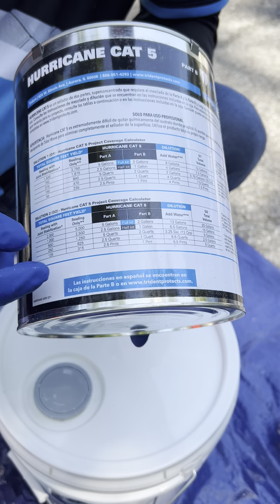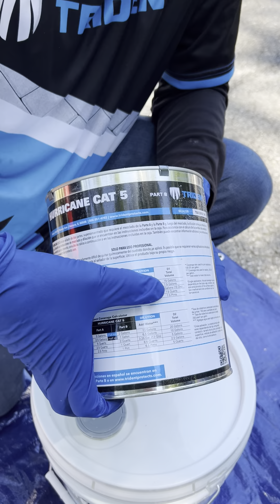June 17, 2024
How to properly mix and dilute Trident Hurricane Cat 5: 2 part urethane sealer for pavers. Provides deep enhancement, optimum joint stabilization and simi to high gloss.